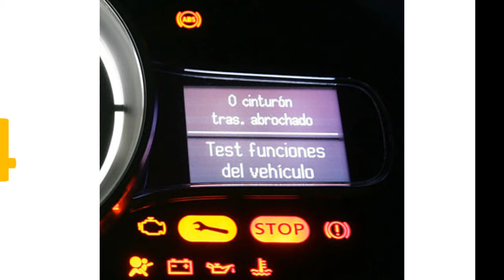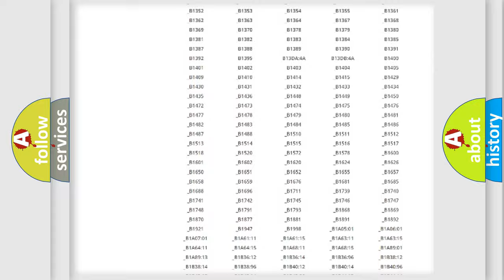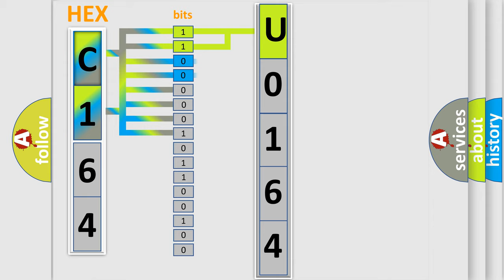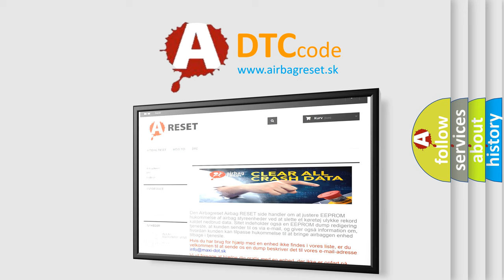DTC Pontiac U0164 Short Explanation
Contents:
0:21 Basic DTC analysis according to OBD2 protocol standard.
1:48 Insight into programming
2:58 A diagnostically understandable description of the Diagnostic Trouble Code
3:05 Basic error definition

Make:
Pontiac
Code:
U0164
Definition:
Lost Communication With HVAC Control Module
Description: